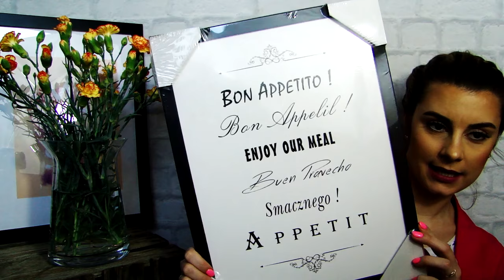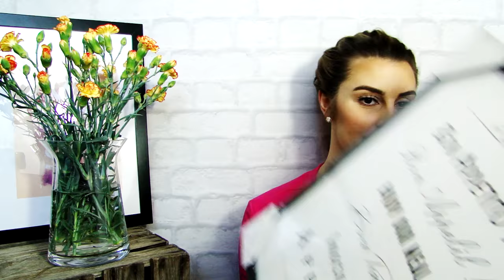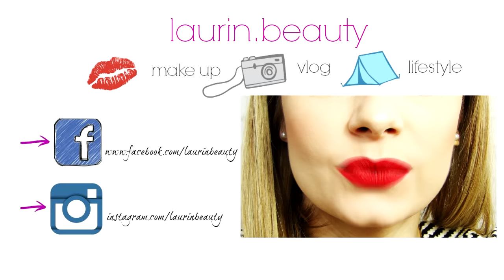HAUL ► DODATKI DO DOMU I TROCHE KOSMETYKÓW // LAURIN.BEAUTY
Dzisiaj mam dla Was prezentację moich skromnych zakupów ze sklepu DUKA , Golden Rose oraz Rossmana :)

CZYTAJ OPIS :)

♫ MUZYKA ♫
♪ PODKŁAD MUZYCZNY - Bob Bradley - Keep Rising

marynarko-żakiet - Allegro
koszulka - sinsay
rzęsy - Glamshop model: włochate
paznokcie - lakier hybrydowy Semilac kolor: Lovely Mickey

... opis przeczytany? Czyli jesteś wyjątkiem w "jutubosferze":) zostaw sekretny komentarz " ojj widać, że lecisz z wszystkim po taniości!"